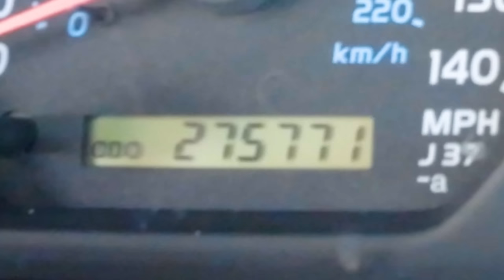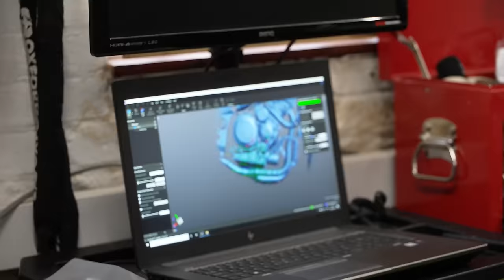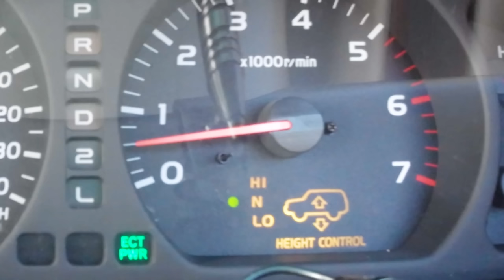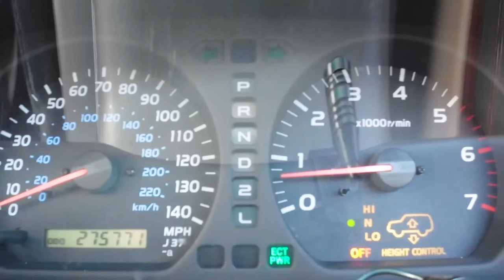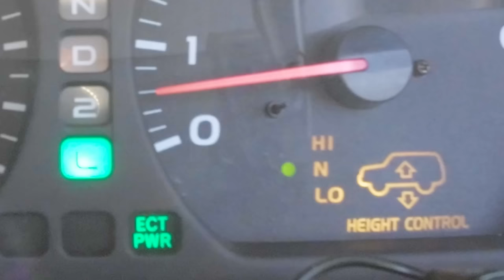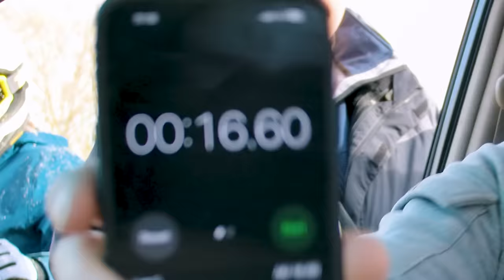Land Cruiser vs Superbike OFF-ROAD RACE!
Check out this line-up!

We’ve got our hands on a classic Toyota Land Cruiser from 2002, and it’s about to face off against a GSXR 1000 K2 in a series of off-road challenges!

On the face of it the Land Cruiser should walk it, right? Well, this is no ordinary super bike! It’s had a load of mods added to it so it can tackle this off-road course, including the addition of off-road tyres and armour plating underneath!

So let’s see how the two compare. Starting with the Land Cruiser, it’s powered by a 4.7-litre naturally-aspirated V8 that can produce 235hp and 434Nm of torque. It’s equipped with four-wheel drive, and it also has low-range mode and a central locking diff.

As for the bike, it’s naturally a whole lot lighter than the Land Cruiser, weighing only 198kg. It’s still packing a bit of power, mind, being able to put down 140hp.

So can a super bike that was built for the road really compete on an off-road course? Stick around with Mat to see for yourself!